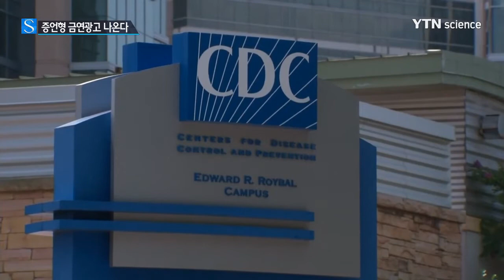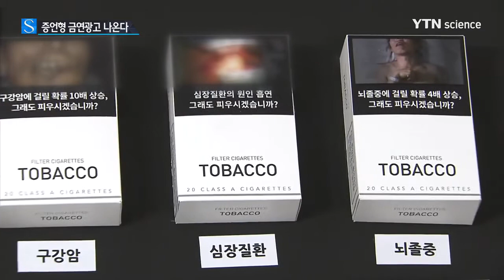"폐암 주세요" 보다 강력한 '증언형 금연광고' 나온다 / YTN 사이언스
[앵커]
담배를 살 때 '폐암'을 달라고 하는 요즘 TV 금연 광고, 한편으로는 섬뜩한 느낌마저 드는데요.

이런 광고보다 더 강력한, 담배로 질병이나 장애를 얻은 사람이 등장하는 '증언형 금연 광고'가 연말쯤 나옵니다.

권오진 기자가 보도합니다.

[기자]
지난해 하반기부터 TV에서 방영되는 보건복지부의 금연광고입니다.

흡연자들에게는 공포심을 유발할 정도로 그 강도가 높아 홍보 효과를 본 것으로 나타나고 있습니다.

그런데 이보다 더 충격적이고 강력한 금연 광고가 연말에 나옵니다.

복지부는 미국 질병통제예방센터, CDC가 2012년 3월부터 시행 중인 '흡연 경험자들의 조언' 시리즈를 본떠 만든 TV 금연광고를 선보일 계획입니다.

흡연으로 질병이나 장애를 얻은 사람들이 직접 출연해 흡연의 폐해를 설명하는 '증언형 광고' 입니다.

오랜 흡연으로 목에 구멍 난 한 여성 후두암 환자는 외출할 때 발음교정 장치와 틀니를 껴야 하는 고통을 호소하고, 흡연에 따른 버거병으로 두 다리를 잃은 사람의 사연도 담겼습니다.

이 광고는 2012년 시행 첫해에 3개월간 최소 160만 명이 금연을 시도했고 이 가운데 22만 명 정도가 실제 금연에 성공할 정도로 큰 효과를 본 것으로 전해졌습니다.

이에 따라 복지부는 흡연 피해환자 섭외를 위해 관련 학회와 논의하고 있습니다.

복지부는 오는 12월 담배 경고그림 시행과 함께 '한국판 CDC 금연 광고'가 나오면 흡연율 감소에 크게 기여할 것으로 기대하고 있습니다.